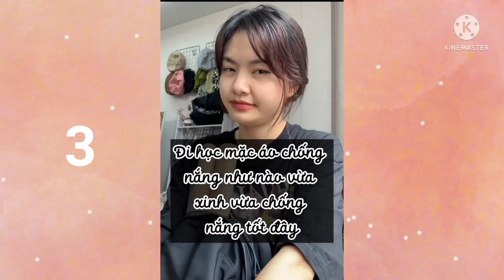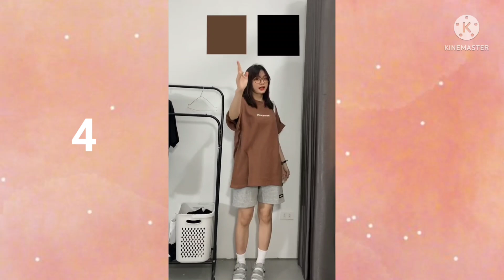(Shopee haul ) Unboxing quần áo hè đi học, đi chơi giá rẻ cho HSSV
-Mùa hè đến rồi và những set đồ siêu xinh để mọi người ở nhà, đi học  hoặc mặc đi biển đều okela nha...❤️😊🌻🍀🌸
-Các video trên do mình tổng hợp lại và không phải nguồn của mình, Fl các chính chủ dưới đây để giúp mọi người tìm được nhiều món đồ ưng ý hơn nha😊❤️:
1) nhatlej
2)btpa.83
3)puneko2701
4)binkycheri
5)im.qnhu_
-Link các sản phẩm dưới đây nha 🍀🤗:
1) Váy Hai Dây Hoa Nhí/ Áo Khoác Cardigan Mỏng 249k
2)
3) Váy Hai Dây Hoa Nhí/ Áo Khoác Cardigan Mỏng 180k
5) Áo thun polo VERN 23 tay lỡ form rộng 169k
6) Đầm suông dài chất lụa kèm váy hai dây bên trong 229k
7) Váy sơ mi vạt vuông đuôi vuông phong cách Hàn Quốc 159k
VÁY SƠMI TÚI NGỰC DÁNG SUÔNG đuôi tôm BASIC 159k
9 Áo thun nam nữ mềm mát, tee thêu MON OFFICIAL đen 180k
Áo thun nam nữ cotton 4 chiều mềm mát basic tee MON STUDIO trắng 180k
10) Quần Jean Nữ Dáng Baggy Ống Suông Basic 198k
11) Set blazer cộc tay kèm quần short nhiều màu 235k
12) VÁY SƠ MI TRẮNG BUỘC EO NĂNG ĐỘNG 175k
13) Đầm Ngủ Hai Dây Dáng Rộng Thời Trang 199k

20)Chân Váy Jean/Bò Xanh Xẻ Tà Dài Qua Gối 129k
22)Váy nhún ngực tay bồng dáng dài xẻ tà tiểu thư Chillgals 599k
23)Set áo hai dây trễ vai chân váy xòe thêu bướn xinh xắn Chillgals 599k
24)Quần Jean Nữ Ống Đứng Cắt Gấu Quần Bò Nữ Ống Đứng Cạp Cao 255k